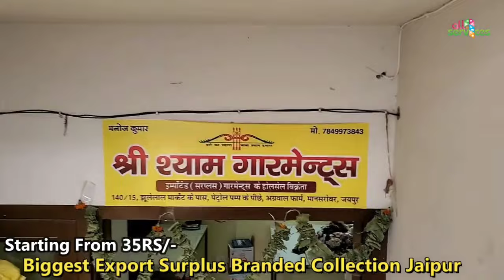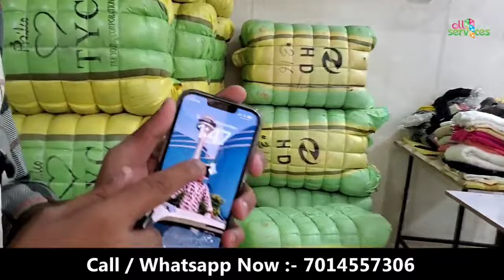Winter Clothes Wholesale Market | Jaipur Export Surplus |Imported Clothes |Branded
Shree Shyam Garments
Address :- 140/15, Near Jhulelal Market , Opposite Petrol Pump,
Aggarwal Farm, Mansarover, Jaipur

searching keywords.

आजाद मार्केट दिल्ली
आजाद मार्केट दिल्ली वीडियो
आजाद मार्केट जैकेट
आजाद मार्केट कपड़ा
आजाद मार्केट सदर बाजार
पुराने कपड़े का बिजनेस
azad market delhi wholesale
azad market delhi wholesale kapda
delhi azad market wholesale jacket
delhi azad market wholesale rate
old clothes wholesale in delhi
old clothes wholesale in azad market delhi
old clothes wholesale market
Old cloth market
Delhi azad market
azad market jacket wholesale
cheapest old clothes wholesale market in delhi
azad market new video
azad market delhi jeans
azad market delhi jeans pant
azad market delhi t shirt
azad market delhi blanket
Expot surplus wholesale market in Delhi
export surplus wholesale market in Delhi
surplus wholesale market in Delhi
branded surplus wholesale market in delhi
surplus jeans wholesale marketsurplus jeans wholesale market in delhi
chor bazaar mein itna Sasta maal kahan Sath Hai
Chor Bazaar wale Mal kahan se late Hain

export surplus, Export Surplus Clothes, Azad Market, Surplus export clothes market in delhi azad market delhi, export surplus wholesale market

my channel is all about wholesale market/promotion. we have upload video an business to help people understand the business model. you need to get proper knowledge about business before starting any business, all video is created only to provide educational information, this channel is not responsible for any profit or loss any business it all depends on your business plan and your hard work please you must be e-research your self before start any type of business.